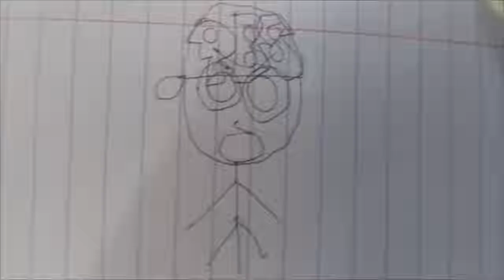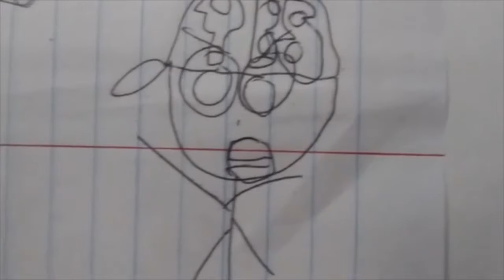Olman Says The F-Word (Part 2)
Requested By Antwan The PBS & TCF Fan Est. 2017 NAUTTP NAVCGP

MCB1209 As Bill
Scarlet As Violette1st
Olman As William